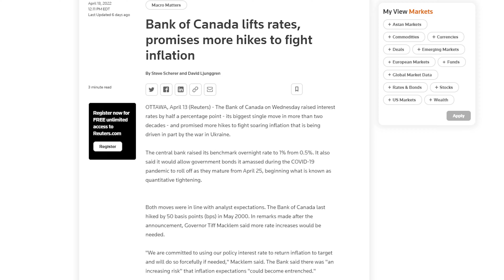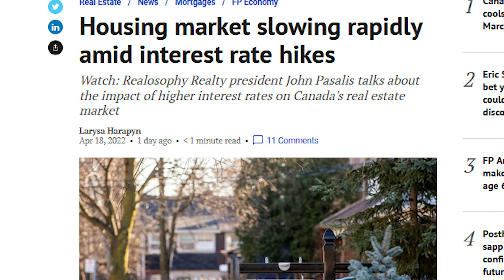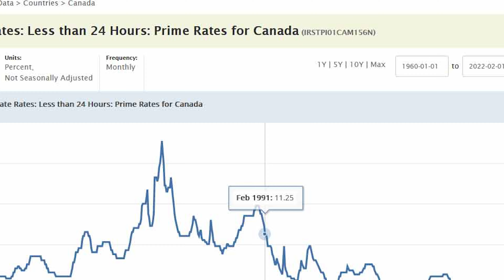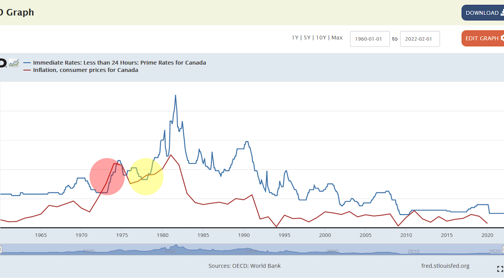Canada's Inflation on FIRE at 6.7% Percent - Canada's Real Estate Cooling, Rate Hikes to Continue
Canada’s Inflation Rate hit 6.7% in March, with Canada’s Real Estate market already showing signs of cooling from previous rate hikes. The Bank of Canada is promising multiple interest rate hikes until inflation gets back to its target range.

With Canadian Inflation much higher than expected there will be increased pressure on the Bank of Canada to move quickly on interest rate hikes, as technically we’re living under real negative interest rates at the moment.

LINKS:

Bank of Canada discusses inflation, economy after key interest rate raised 50 basis points | FULL:

Bank of Canada increases policy interest rate by 50 basis points, begins quantitative tightening:

Inflation reaches highest point since early 1991, putting more pressure on Bank of Canada to act:

‘This will remove buyers from the market’: Higher interest rates on Wednesday will help tame frothy housing prices, experts say: